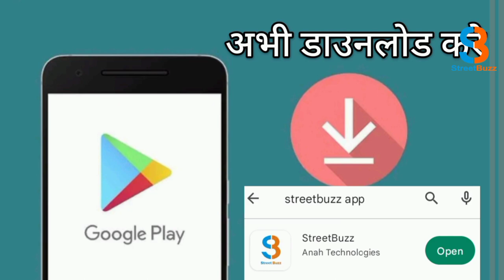आलोचनाओं से घिरने के बाद Backfoot पर आए Nitish के मंत्री |STREETBUZZ NEWS